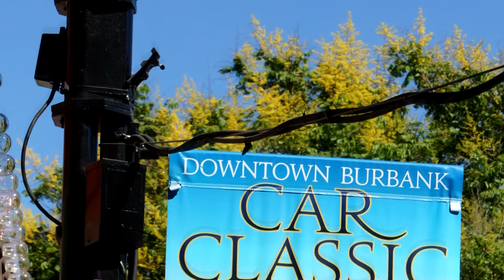Downtown Burbank Car Classic 2012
Burbank CA , Jul 28 2012 - Covering six blocks and 200 vintage automobiles, the Downtown Burbank Car Classic featured the V8 Ford Mustang fastback driven by Steve McQueen in the 1968 film Bullitt, Herbie the Volkswagen Beetle of The Love Bug fame, a 1965 Sunbeam used for the 2008 Get Smart movie, the 1965 Lincoln Continental Convertible seen regularly on HBO's Entourage, the original Bat Mobile and more.

In addition to  vehicles with TV and film credentials there were cars with illustrious origins such as a 1929 DuPont Model G Speedster (only nine are known to survive,) 1928 Studebaker President Sedan (complete with a rare period-correct radio) and 1934 La Salle Series 350 Convertible Coupe (the first General Motors car designed by the legendary Harley Earl) from the collection of the Petersen Automotive Museum.

The Downtown Burbank Car Classic featured the fastest production car in the world, the Lamborghini Diablo; a 1978 25th Anniversary Indy Pace Car Chevy Corvette; a 1947 Fiat Coupe, winner of the 1960 Nationals in Detroit, and a 1948 Ford Deluxe converbltie owned by Sam Foose, auto designer Chip Foose's father, as well as plenty of restored, rare and vintage sports cars, exotics and hot rods to satisfy every automotive enthusiast.